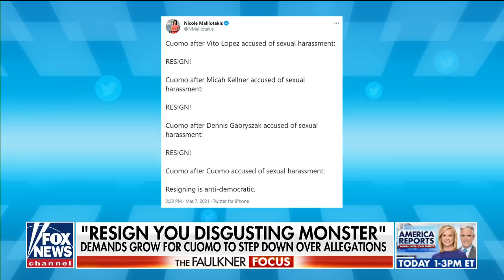Left has no use for Cuomo after using him to bash Trump: Devine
As calls grow for New York Gov. Andrew Cuomo's resignation, New York Post columnist Miranda Devine says the Democrat has 'served his purpose' for the party as the anti-Trump 'model of pandemic leadership.'

FOX News Channel (FNC) is a 24-hour all-encompassing news service delivering breaking news as well as political and business news. The number one network in cable, FNC has been the most-watched television news channel for 18 consecutive years. According to a 2020 Brand Keys Consumer Loyalty Engagement Index report, FOX News is the top brand in the country for morning and evening news coverage. A 2019 Suffolk University poll named FOX News as the most trusted source for television news or commentary, while a 2019 Brand Keys Emotion Engagement
Analysis survey found that FOX News was the most trusted cable news brand. A 2017 Gallup/Knight Foundation survey also found that among Americans who could name an objective news source, FOX News was the top-cited outlet. Owned by FOX Corporation, FNC is available in nearly 90 million homes and dominates the cable news landscape, routinely notching the top ten programs in the genre.